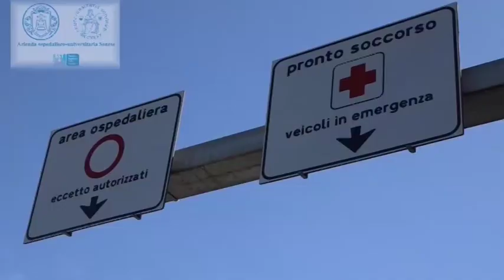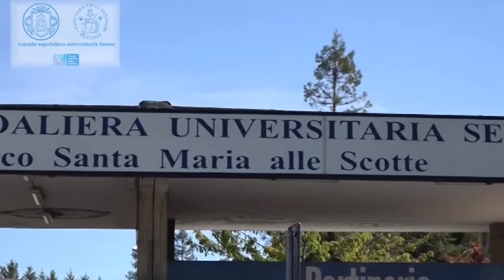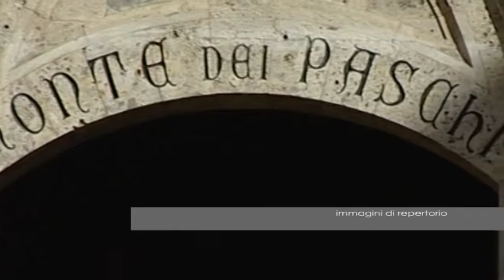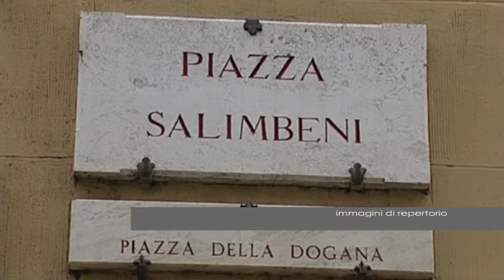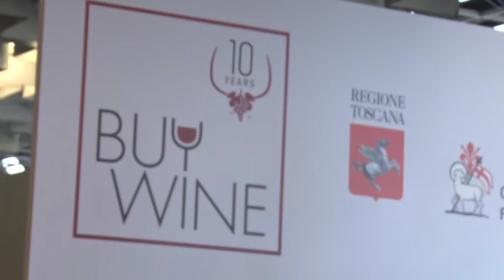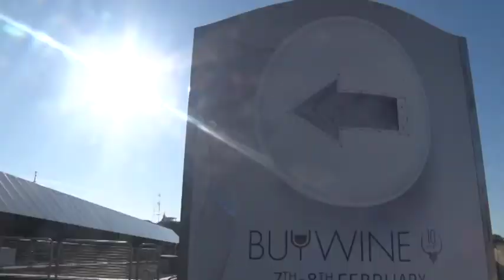Telegiornale venerdì 7 febbraio 2020